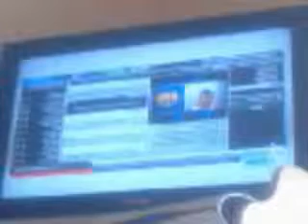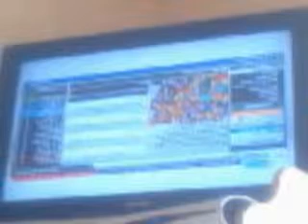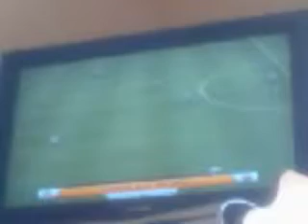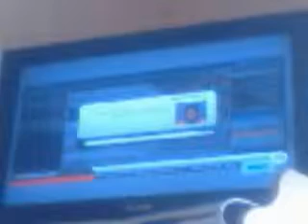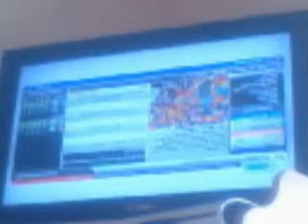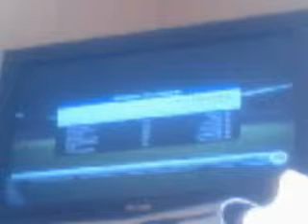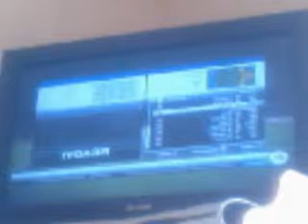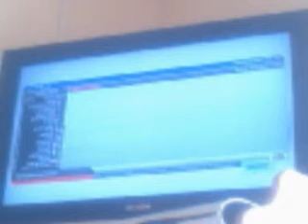Fifa 13 Career Mode wt FC Barcelona pt 3 €136.6 Million